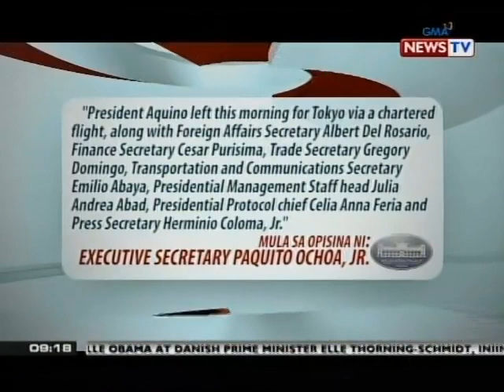SONA: Sec. Ricky Carandang, nagbitiw sa puwesto